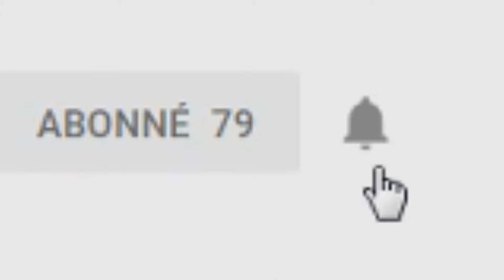Seville vs Barcelone 2-4 23/02/19 FULL HD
Pour acceder à la première diffusion active les notifications pour être à l'heure !

Laisse un commentaire pour passer dans la prochaine vidéo !

Merci et bon visionnage à tous !